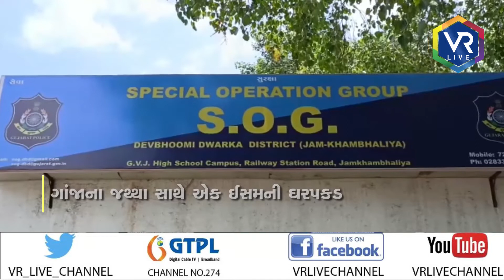News | દ્વારકા જિલ્લામાં SOG દ્વારા માદક પદાર્થ પકડ્યો | VR LIVE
Reporting By  જયસુખ મોદી